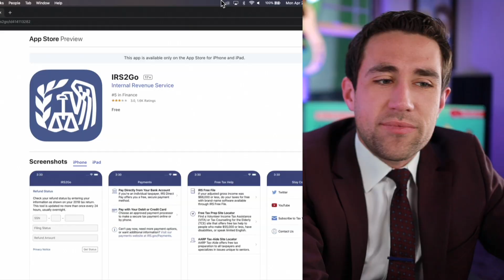Stimulus Checks & Stimulus Package Update 4-20-2020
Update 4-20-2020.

Here's an update for direct deposits of stimulus checks, mailed checks, and stimulus package (CARES Act), EIDL, Paycheck Protection Program (PPP).

How do I get my stimulus check if my address changed? Make sure to go to usps.gov and change your address.

Will the stimulus check reduce my future tax refunds? There is no indication that the stimulus check is taxable or would reduce your future benefits. Unemployment IS taxable but shouldn't affect eligibility for Medicaid.

Everyone should use the IRS portal at IRS.gov/eip prior to April 24th (do it by Wednesday). Even Veterans are encouraged to use the non-filers portal. Disability (SSDI), Supplemental (SSI), retirement, those with Rail Road Benefits and veterans are encouraged to use the non-filers portal IF you have children to claim your $500 credit per child. If you do not, you'll have to request the credit at a later time. SSI recipients should receive the stimulus deposits by 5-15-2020. SSDI and Veterans and those with retirement benefits should receive their deposits by 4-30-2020. Remember, use your EXACT mailing address. Rounding errors on your tax return or abbreviations could prevent you from accessing the portal.

$0 for amount paid is a known bug as well as "apply my refund to future" taxes owed.

Trademarked Slogans (NO use without written permission and license):
⛔️Meet Kevin ®
⛔️No-Pressure Agent ®
⛔️Providing More ®